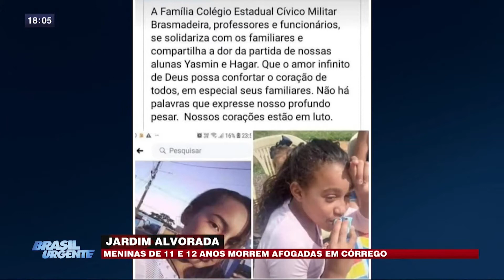01-11 Brasil Urgente - Bloco 02